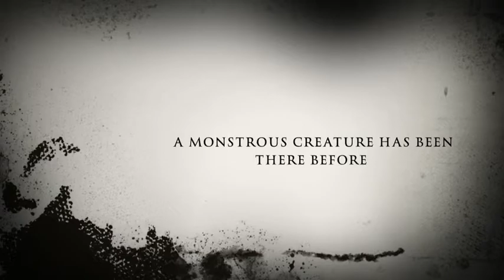Turdzilla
Watch your shoes.